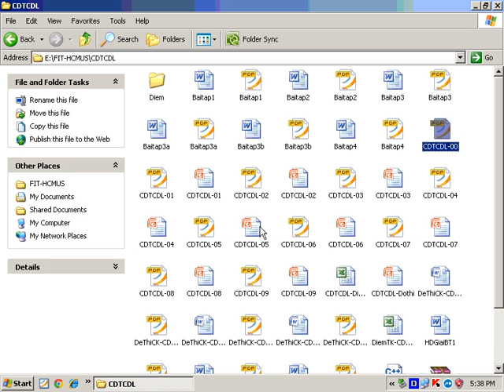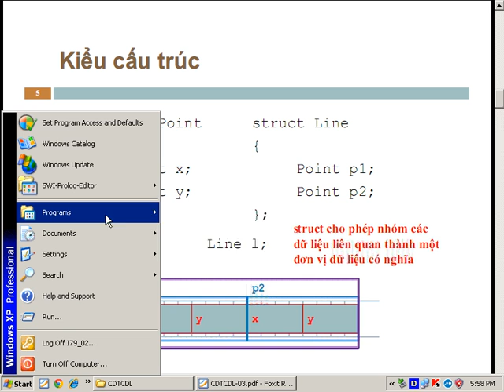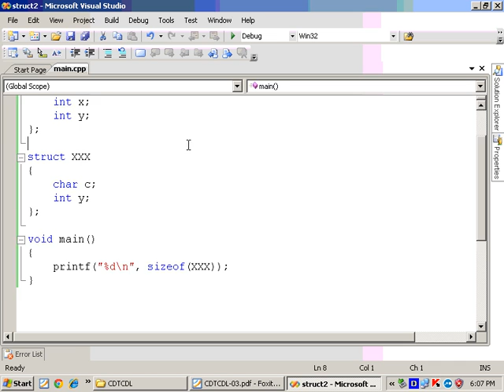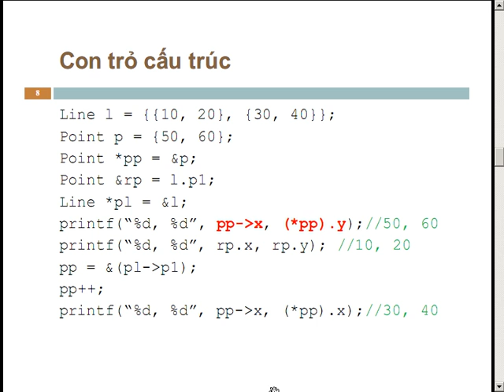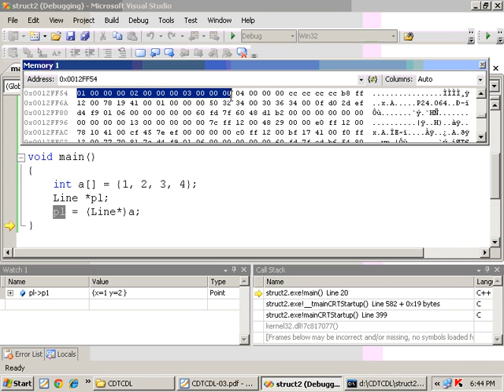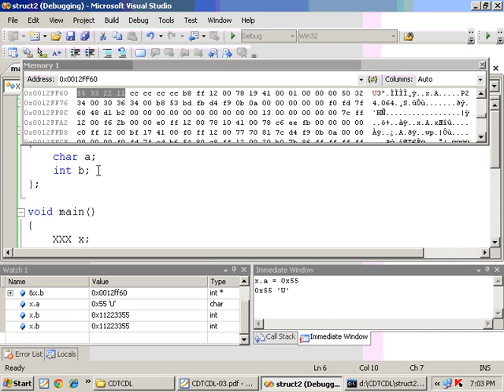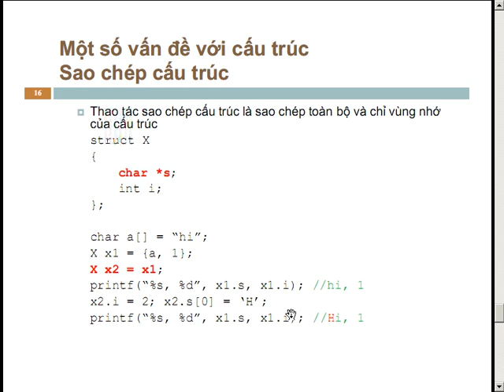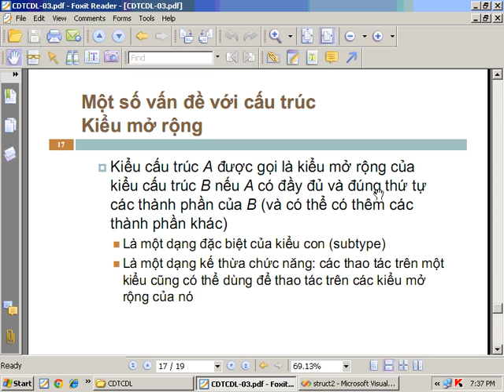CDTN1_Online_5